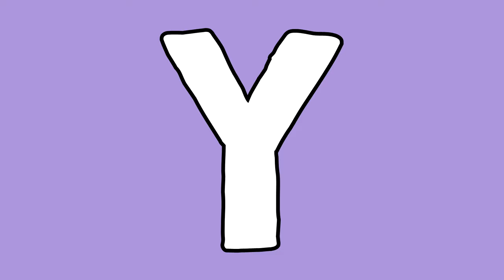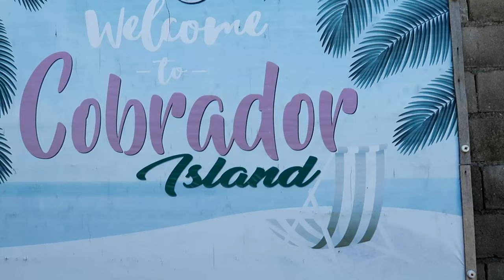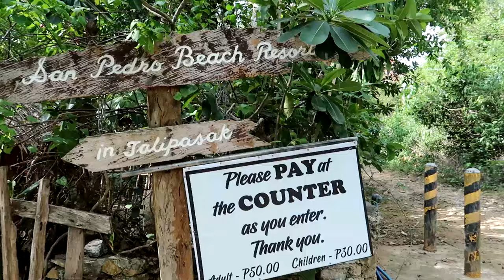ROMBLON - MARBLE CAPITAL OF THE PHILIPPINES | 3D 2N VLOG & ITINERARY | Lolly Isabel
🌊Tiamban Beach
🐚Bon Bon Beach and Sand bar

🌄Island Hopping (Cobrador and Logbon 👌)
*You may contact Kuya Dokloy for your island hopping. He is very knowledgeable with the islands' amazing locations and also shares his experiences as a guide. You'll learn more about the island and the sea!

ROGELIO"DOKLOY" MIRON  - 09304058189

🐟Cobrador Cliff Diving
🌊Logbon Sand bar 😍

🌊Talipasak Beach
🏰Fuerza de San Andres

💋 Lolly

If you want to use this song Jarico - Retrovi [NCS BEST OF] in your project you must copy & paste this into your description: